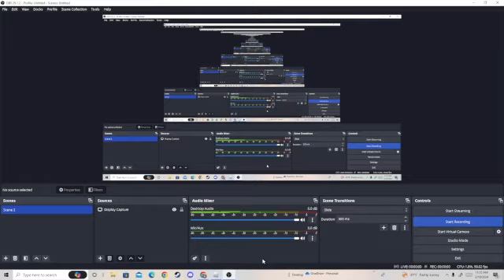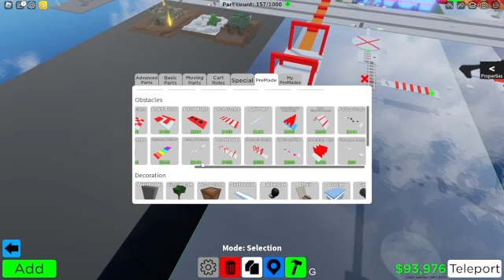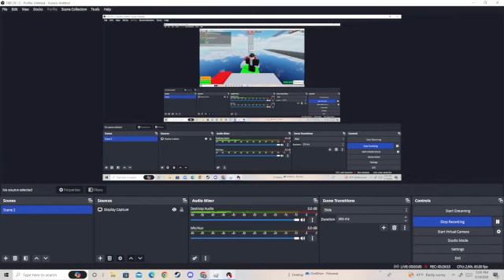Making A Obby In Roblox